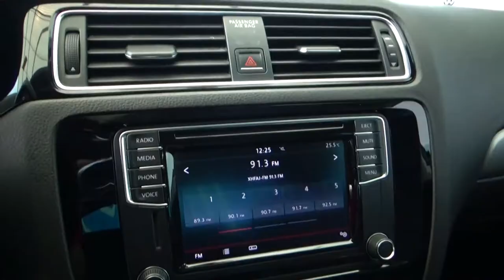Volkswagen / Jetta / 2017 - 2235